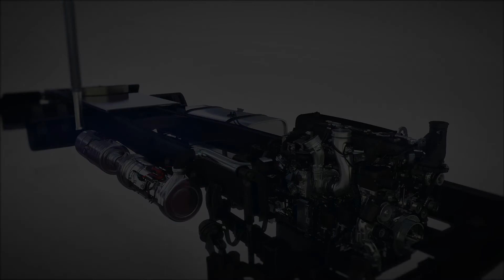Texaco Delo 600 ADF Launch Combined NL